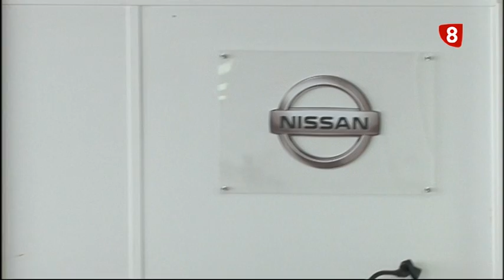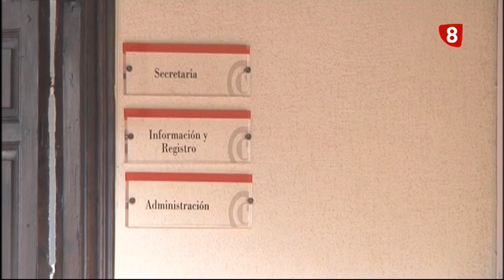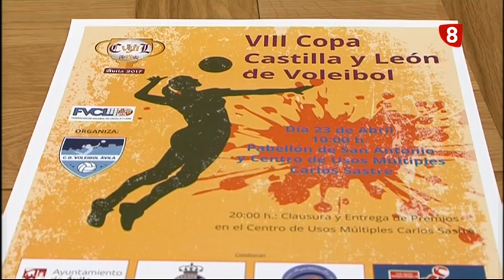INFORMATIVO JUEVES 20-4-17